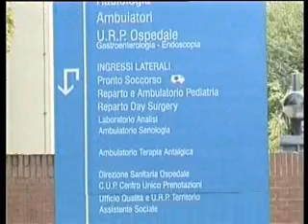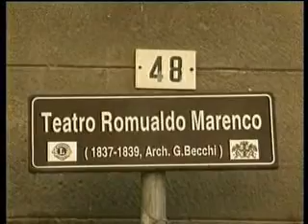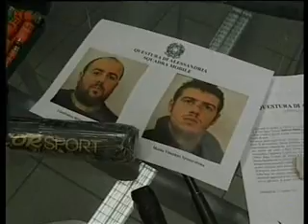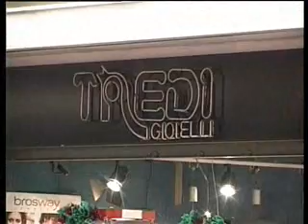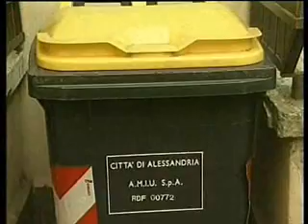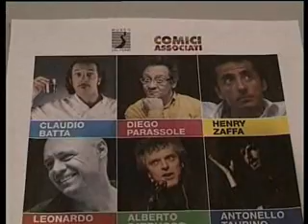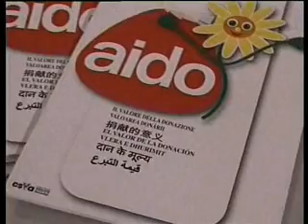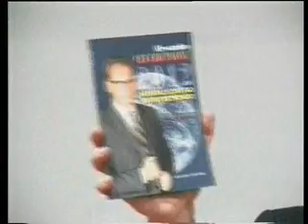TG 7Gold giovedì 27 ottobre 2011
Tg 7Gold Telecity - giovedì 27 ottobre 2011

redazione di Alessandria